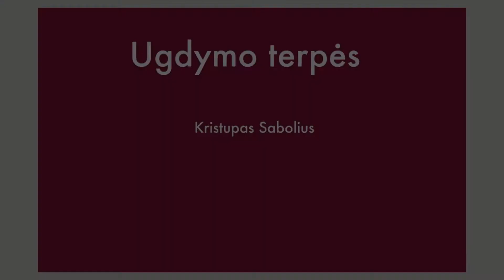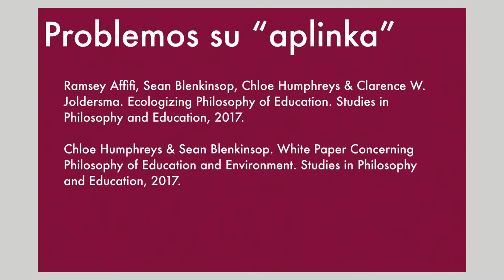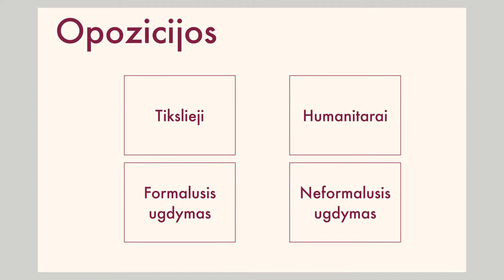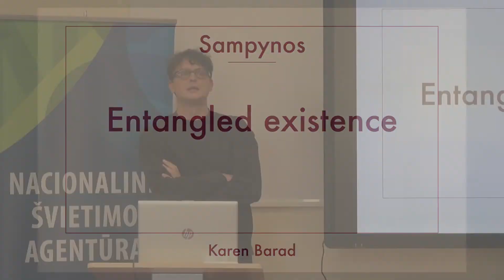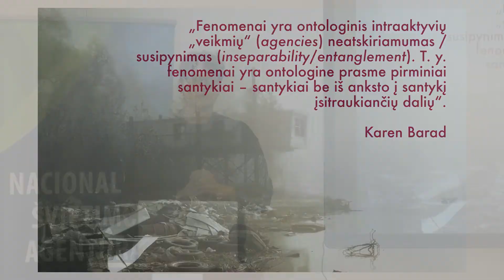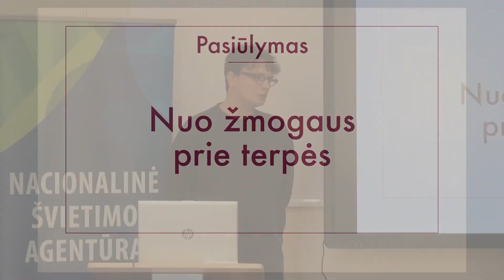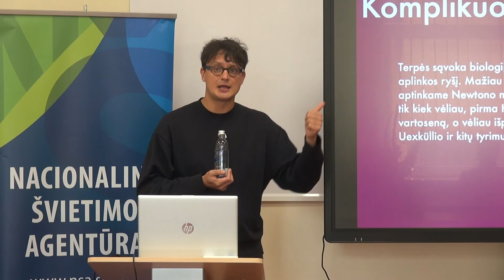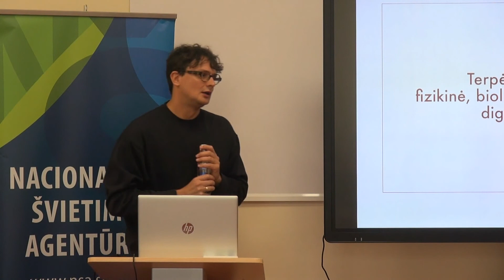K. Sabolius. Ugdymo terpės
Doc. dr. Kristupo Saboliaus pranešimas „Ugdymo terpės“, skaitytas apskritojo stalo diskusijoje „Bendrajam ugdymui aktualios švietimo filosofijos idėjos“.
Nacionalinė švietimo agentūra.
LR švietimo, mokslo ir sporto ministerija.
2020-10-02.